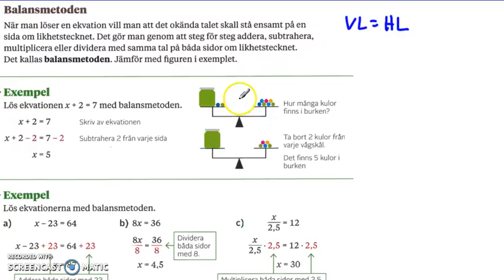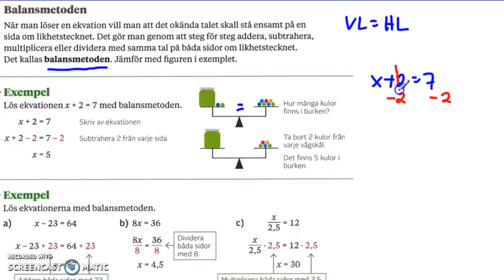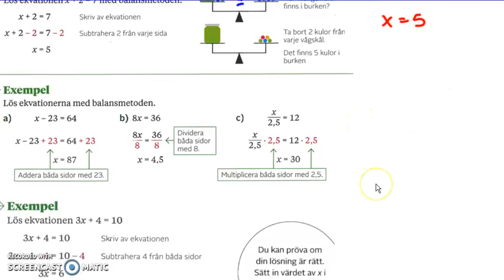Genomgång av Matte direkt 7 - Kapitel 3 - Algebra - Ekvationslösning Balansmetoden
Genomgång av Matte direkt 7 (Ny upplaga) - Kapitel 3 - Algebra (Grundkurs/gröna sidor) - Ekvationslösning Balansmetoden